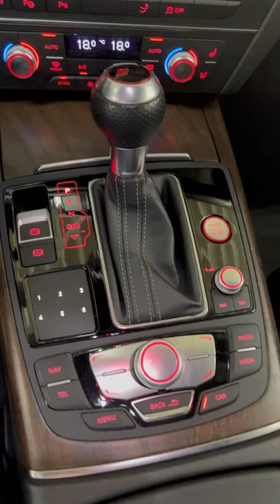audi rs7 550hp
We just already touchdown in Cologne home base 📌